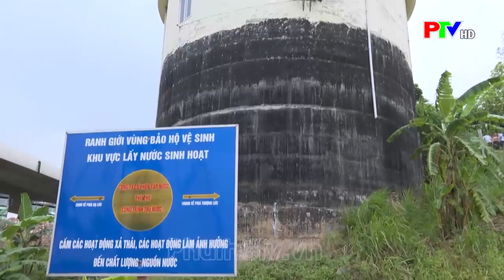Mực nước sông Lô xuống thấp kỷ lục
Do tác động của hiện tượng El Nino, thời tiết ít mưa, các đợt nắng nóng với nền nhiệt cao và kéo dài hơn so với trung bình nhiều năm, ảnh hưởng đến mực nước tại hệ thống sông trên địa bàn tỉnh. Đặc biệt, tại sông Lô, mực nước xuống thấp kỷ lục đã ảnh hưởng lớn đến quá trình cung cấp nước sinh hoạt của cho người dân.